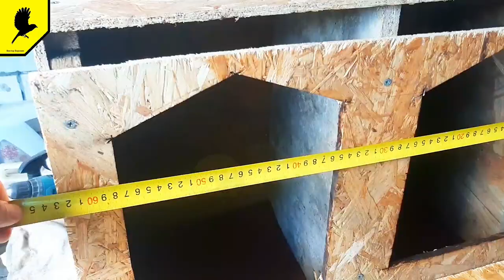Делаю куриные гнёзда с яйцесборником ( Все размеры)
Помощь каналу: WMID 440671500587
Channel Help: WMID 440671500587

Как изготовить гнездо с яйцесборником для кур своими руками
Разведение кур для получения мяса и яиц — один из классических способов ведения домашнего подсобного хозяйства. Но стандартные методы ухода не всегда приносят ожидаемых результатов. Поэтому приходится искать свежие и нестандартные идеи. Гнездо с яйцесборником стало решением нескольких вопросов одновременно — правильный уход за курочками, быстрый сбор яиц. Подобные устройства для кур собирают своими руками или приобретают готовыми.

Виды гнезд
Строительство гнезд или насестов — обязательное условие. При отсутствии специальных мест птицы начинают нестись в разных местах, которые посчитают для этого пригодными. Яйца придется искать по всему участку — в траве, сене, закоулках птичника, в других труднодоступных местах. Но если создать мягкие и удобные искусственные гнезда — куры привыкнут и будут нестись в определенном, необходимом для владельца месте.

Другой немаловажный момент — курицы часто съедают отложенные яйца. Некоторые особи специально ожидают момент кладки, чтобы немедленно склевать яйца. Поэтому скорлупа бывает раздробленной, поврежденной, что снижает общее количество собранной продукции.

Установка гнезд для кур-несушек с яйцесборником решает обе проблемы. Устройства позволяют в течение всего календарного года собирать все яйца чистыми и целыми.
Существует несколько разновидностей устройств. Некоторые можно собрать самостоятельно, другие — только приобрести. Чтобы выбрать оптимальный вариант, необходимо знать плюсы и минусы каждого типа.
Ящики
Другое название — будки. Оборудование с простейшей конструкцией — представляет собой небольшой короб с тонкими деревянными стенками. Передняя часть остается открытой. При помощи ящиков можно приучить молодых кур к кладке в одном месте — внешняя сторона закрывается на несколько дней. Дверь изготавливают из фанеры или металлической сетки.

Недостаток таких будок — куры имеют постоянный доступ к яйцам, что не исключает их повреждение и расклев. Преимущество — простая конструкция позволяет устанавливать большое количество ящиков в одном птичнике, делать их и ремонтировать в любой момент собственноручно. Чертеж проектируется на основе размера несущих птиц (определяется породой).

Число гнезд с яйцесборником для кур рассчитывается, исходя из числа несушек. На одну будку должно приходиться максимум пять птиц.

Навесные
Основное отличие — расположение. Гнезда с яйцесборником или без него устанавливают с внешней стороны птичника для кур, закрепляя на вертикальных стенах. С одной стороны владельцам не требуется заходить внутрь небольших помещений, а с другой — в регионах с холодным климатом и чрезмерными перепадами температур гнездам требуется дополнительное утепление, например, пенопластом.

Фермеры редко используют только навесные ящики для несушек. Чаще их сочетают с другими видами устройств.

С контейнером
Основное назначение гнезд с контейнером — сохранить яйца целыми и невредимыми. Особенностью является наклонный пол, благодаря которому яйца беспрепятственно прокатываются в специальный короб.

Чтобы лишить несушку доступа к кладке, необходимо прикрывать яйцесборники. Обычно используют плотную непрозрачную ткань. Периодически перегородку проверяют и меняют — куры разрывают мягкую материю когтями и клювом.
Отсек располагают внизу или сбоку. Боковое размещение используют для уличных насестов, реже — для классических ящиков внутри птичника.

С двойным дном
Гнезда для кур-несушек с яйцесборником часто используются в домашних хозяйствах. В полу короба делают отверстие. Снизу устанавливают поддон с наклоном примерно в 40°. Чтобы уберечь кладку, поверхность выстилают мягким материалом.

Двойное дно дает возможность сохранить яйца целыми, предотвращает расклевывание несушками. Вся продукция скатывается в один контейнер, что значительно упрощает сбор.

Размеры и чертежи гнезда с яйцесборником
Обустройство птичника обязывает соблюдать определенные нормы. Для коробов существуют стандартные размеры:

в длину и ширину — 30 см;
в глубину — от 30 до 40 см.

Указанные размеры используются для любых пород кур-несушек. Отклонения по величинам могут усложнить сбор, могут запутать птицу — если будет больше, окажется много места, и продукция может не попасть в нужный контейнер.
Меньшие размеры могут привести к тому, что курица откажется находиться в гнезде с яйцесборником и нестись. Результатом станет кладка во всех удобных для кур местах. Около входа обустраивают небольшой порог (седло) — около 6-7 см. А перед ящиком устанавливают порожек для взлета — примерно 25 на 45 мм. Крыши, как и дно, делают под уклоном в 45°.